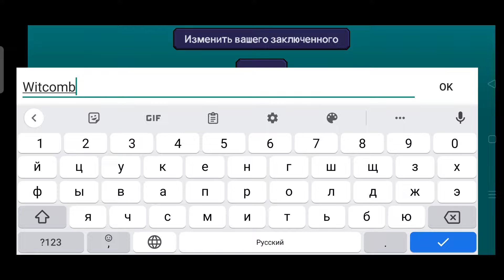The Escapists ур.4 - тюрьма в джунглях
В этот раз нам предстоит сбежать из тюрьмы в джунглях! Найти перо и чернила, прокопать стену в библиотеке, сделать подкоп, найти документы и сбежать.

ДОПОЛНИТЕЛЬНЫЕ ССЫЛКИ
Мистер Лифтов:

Видео записано: Телефон Realme 5 Pro.
Разрешение: 1080p 60fps.